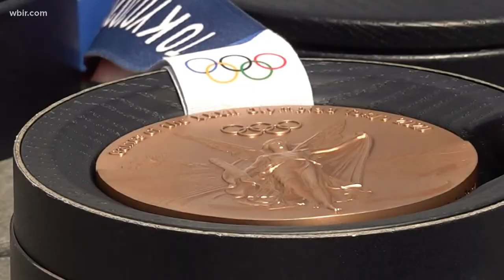Olympian Erika Brown returns to Knoxville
VFL Erika Brown is back in Knoxville after the Tokyo Olympics.